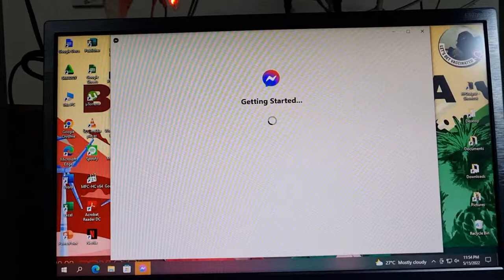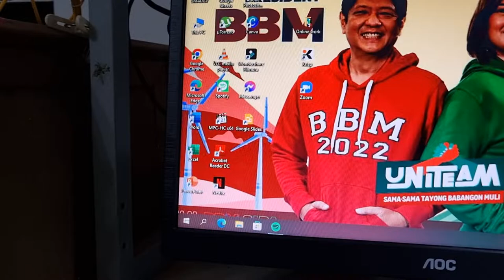My desktop computer monitor BBM SARA 51522